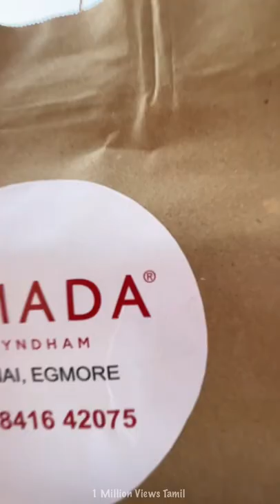💥 Ithu Soopera Irukaee ⁉️ What Is Inside Ramada Iftar Box #162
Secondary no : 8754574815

🔸Location : Egmore📍
🔸Restaurant : Ramada 🛖
🔸Price : 485 ₹ Each💰
🔸Page : @ramadachennai
🔸Rating : ⭐️⭐️⭐️⭐️/5
🔸Quality : Great Package 😍
🔸Other : Is it sufficient for 1 Person 🤩
🔸Must Try : Mutton Biryani & Milkshake.

• Ramada Iftar Pack Imcludes

Mutton Briyani
Chicken Kathi Roll
Veg Samosa
Spring Roll
Veg Culet
Dates
Cuts Fruits
Bread Halwa
Halem
Rice Kanjee
Milk SHake

Chicken haleem @225 (500 grm)
Mutton haleem @299 (500 grm)